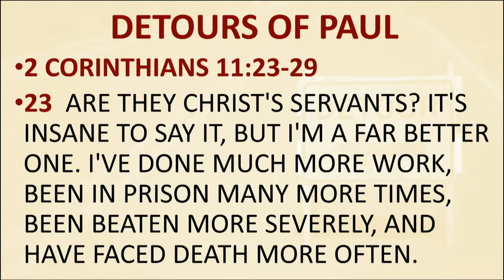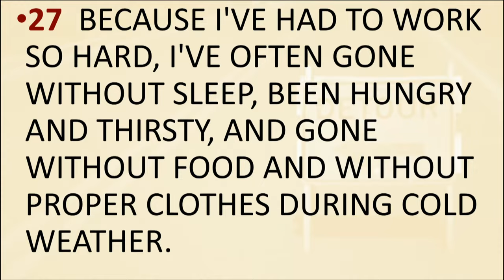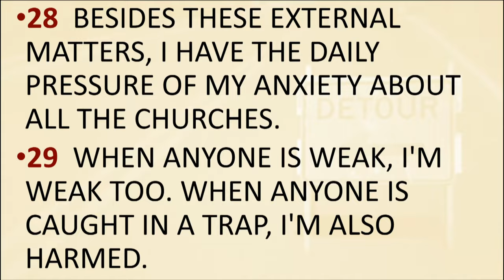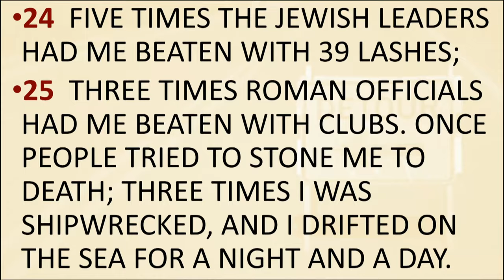TUESDAY 2-1-2022 DETOURS OF LIFE.